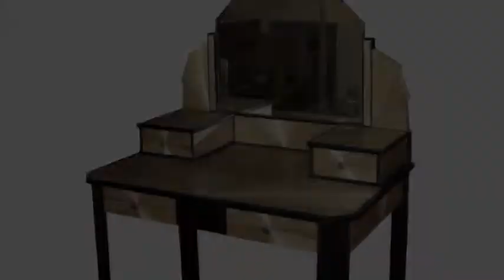Straw Marquetry Antiques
Who knew that the fine art of straw marquetry was practiced during the Napoleonic era? Prisoners of war created works of art which were sold to help pay for the cost of their imprisonment.